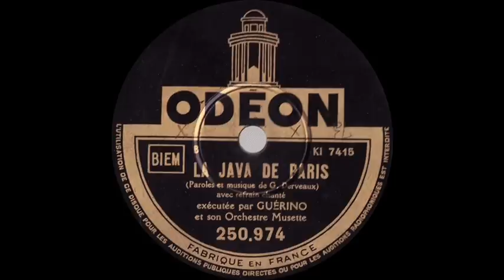La Java de Paris - Guérino et son Orchestre Musette - 1935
LA JAVA DE PARIS
(Paroles de musique de G. Derveaux)
avec refrain chanté
exécutée par Guérino et son Orchestre Musette

Disque Odéon n° 250.974 / mx. KI 7415
Paris, Octobre 1935